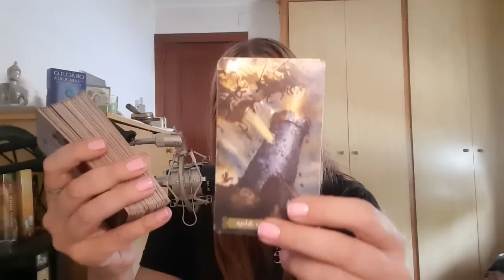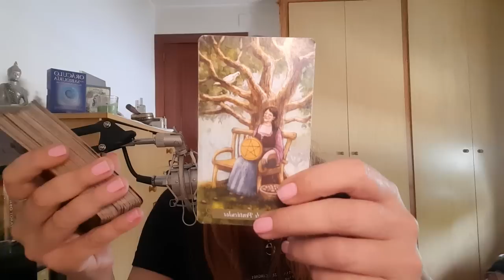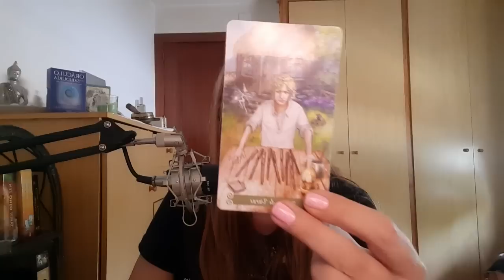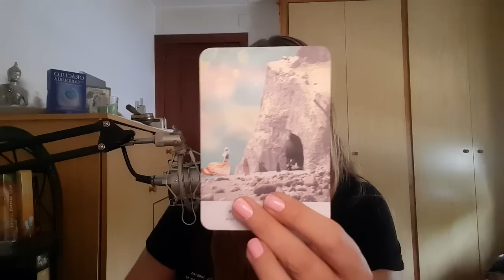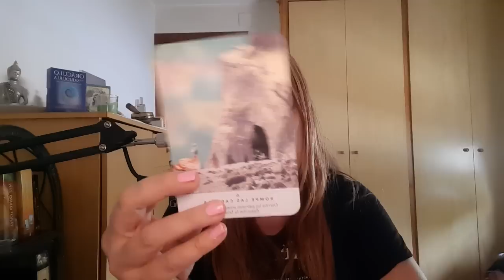SI QUIERES CONSEGUIR ESTO...*JUEVES MENSAJE GUIAS